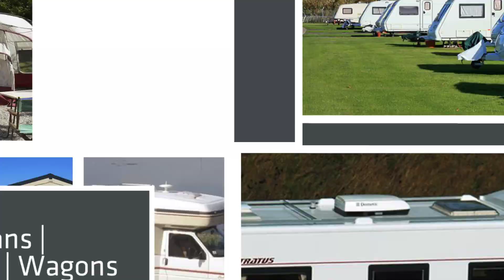WH Caravan Storage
Are you looking for caravan storage or a parking site around Luton? We are a family run business and have been established since 1999. We pride ourselves on providing the highest level of care, service and security possible for your caravan or any vehicle.